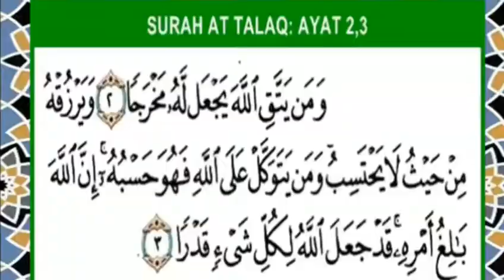Ayat Seribu Dinar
Ayat Seribu Dinar Berdoa dan memohon kepada allah. Selebihnya perlu berikhtiar dan berusaha terlebih dahulu serta beramal dengan wahyu allah dalam al qur 'an serta hafis rasulullah SAW Secara istikomah. Selain ingin mencapai hajat untuk diri. Keluarga  serta orang lain. Jadilah orang yang bertaqwa bertawakkal kepada ALLAH.